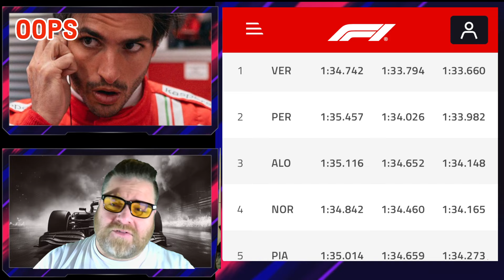A SHOCKING Qualifying session in China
An exciting Qualifying in CHINA with EXCITING results!